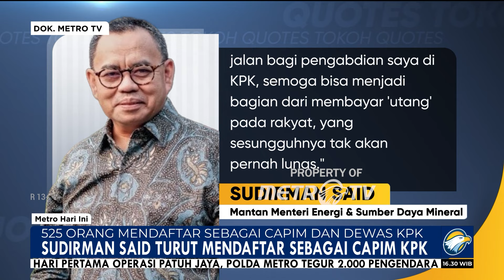FULL DIALOG - Mencari Pimpinan KPK Berintegras dan Berani - [ Metro Hari Ini ]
MetroTV, Sebanyak 318 orang dengan berbagai latar belajkang mendaftar sebagai calon Pimpinan KPK periode 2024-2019.
Seberapa banyak dari nama nama yang mendaftar sebagai capim KPK tersebut yang memberi harapan bagi perbaikan kinerja, juga citra kpk ke depan? Selengkapnya telah bergabung bersama kami Mantan Pimpinan KPK Saut Situmorang.